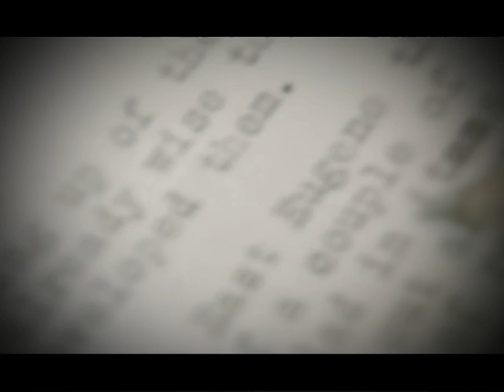The Column Final TVC